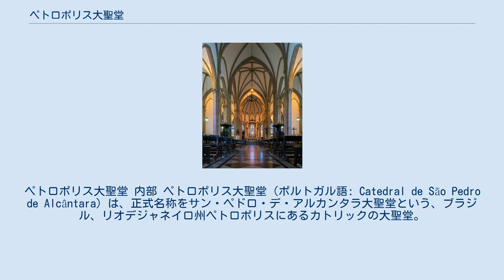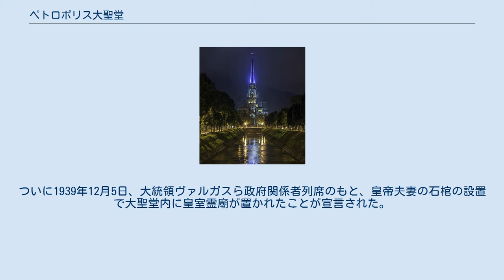ペトロポリス大聖堂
ペトロポリス大聖堂 内部 ペトロポリス大聖堂（ポルトガル語: Catedral de São Pedro de Alcântara）は、正式名称をサン・ペドロ・デ・アルカンタラ大聖堂という、ブラジル、リオデジャネイロ州ペトロポリスにあるカトリックの大聖堂。
ペトロポリス司教座が置かれている。
ペトロポリス市及びブラジル皇室の守護聖人である、アルカンタラのペトロ（en:Peter of Alcantara）へ献堂されている。
大聖堂内には、ブラジル皇室の皇室霊廟（pt）がある。
 前身は、ペトロポリスの夏の離宮前にあったマトリス・デ・ペトロポリス教会である。
1843年のペトロポリス都市開発計画により、新たな建物の建設が計画された。
皇帝ペドロ2世と皇女イザベルが新教会建設に関心を寄せたことから、1870年代に計画が本格化した。
1871年に公式に建設が決定したものの、その建築様式がなかなか決まらなかった。
現在の建物は、1884年に建築家フランシスコ・カミニョアが建て始めたもので、当時流行していたネオ・ゴシック様式である（北フランスにある古い聖堂を参考にした）。
 1901年に共和制が成立した後も工事は停止しなかった。
1925年に建物の全景が現れたが、その後も工事は続いた。
ファサードは1930年代に、塔は1960年代に完成した。
 1920年、ブラジル皇室の入国禁止法が廃止された。
1921年、既に亡くなっていたペドロ2世と皇后テレサの棺は、それまで安置されていたリスボンのサン・ヴィセンテ・デ・フォーラ修道院（ブラガンサ家の菩提寺）から、リオデジャネイロのメトロポリターナ大聖堂へ移された。
1925年、ペドロ2世と皇后テレサの棺がペトロポリス大聖堂へ移された。
ついに1939年12月5日、大統領ヴァルガスら政府関係者列席のもと、皇帝夫妻の石棺の設置で大聖堂内に皇室霊廟が置かれたことが宣言された。
1971年には、皇女イザベルとその夫ウー伯ガスタンの石棺が霊廟に埋葬された。